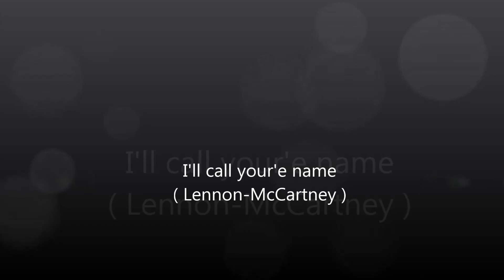I' CALL YOUR NAME ( Lennon - McCartney ).-RINGO & sus Diamantes (C)2015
♫♫ ((((( RINGO & sus Diamantes ))))) un show con toda la nostálgia hecha música y un sónido profesional .